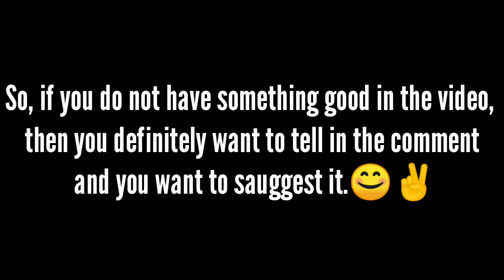PUBG MOBILE TOP 5 NEW SECRET GLITCH | PART 4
ᴀʙᴏᴜᴛ ᴠɪᴅᴇᴏ -
ᴅɪsᴄʟᴀɪᴍᴇʀ - ᴛʜɪs ᴄʜᴀɴɴᴇʟ ᴅᴏᴇs ɴᴏᴛ ᴘʀᴏᴍᴏᴛᴇ ᴀɴʏ ᴛʏᴘᴇ ᴏғ ɪʟʟᴇɢᴀʟ, ᴏғғᴇɴsɪᴠᴇ ᴀɴᴅ ᴠɪᴏʟᴇɴᴄᴇ.

ᴀʟʟ ᴄᴏɴᴛᴇɴᴛ ɪɴ ᴛʜɪs ᴄʜᴀɴɴᴇʟ ɪs sᴛʀɪᴄᴛʟʏ ғᴏʀ ᴇᴅᴜᴄᴀᴛɪᴏɴᴀʟ ᴀɴᴅ ᴇɴᴛᴇʀᴛᴀɪɴᴍᴇɴᴛ ᴘᴜʀᴘᴏsᴇs...
ʜᴏᴘᴇ ᴜ ʟɪᴋᴇ ᴛʜᴇ ᴠɪᴅᴇᴏ..